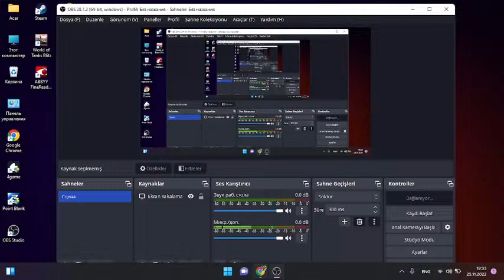Muharibe Rus Ukrania